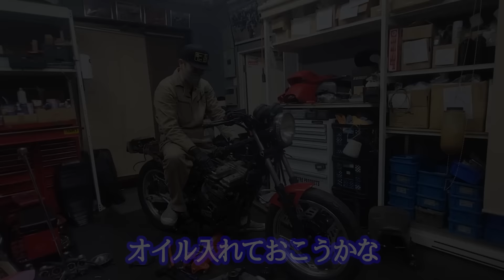『CBX400FにREVエンジン#2』正に正常進化！SFにブイテックならCBXにレブエンジン！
またまた困難な道を進んで進むガレヨコの面々達！
今回はどんな試練が待ち受けるのか？？

これまでの流れはこちらから
『CBX400FにREVエンジン#1』計画変更！まずは売らない漢の元へベース車両を探しに行きました！

発掘された最高のF2ホイールはこちらから
『店内奥より出て来た非売品達』名車希少車をこよなく愛す店主のコレクションを一気に見せます！

ちなみにこの作業の前にこんなことをしてました
『550音比べZ550FX編#2』いつも通りの整備のはずが…とんでもない誘惑パーツで脱線しました！